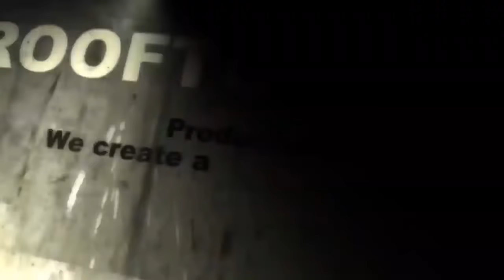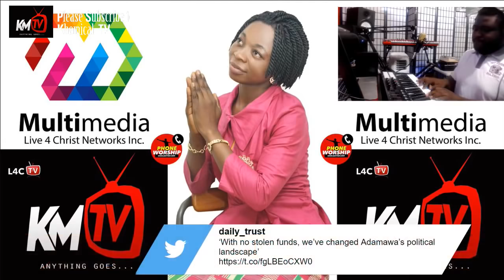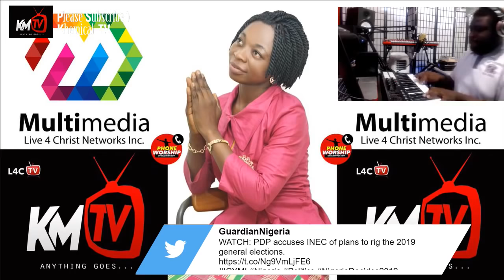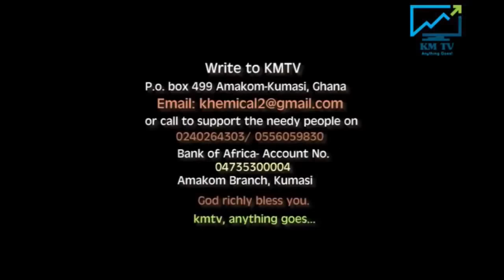KMTV Phone Worship Season 2 Phone Edition